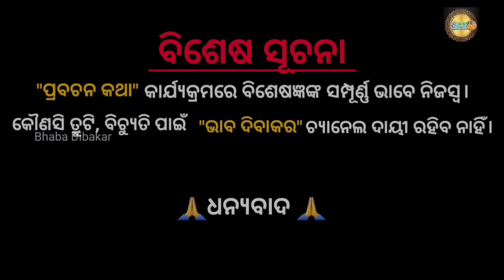ସମସ୍ତେ କହିଲେଣି ଅପେକ୍ଷା ଜୁନ 29 ସତରେ କଣ ସୃଷ୍ଟି ହେବ ଧ୍ୱଂସ |Malika Bhabisya Vani|‎@BHABADIBAKAR